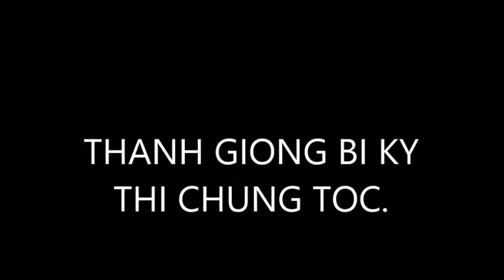THANH GIONG BI KY THI CHUNG TOC